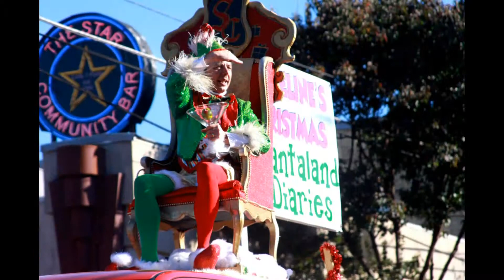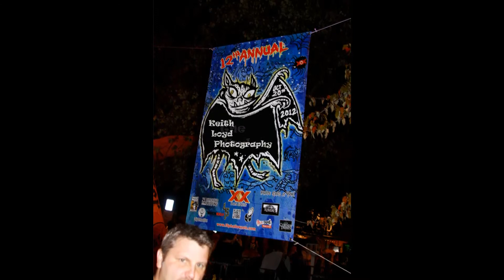2012 L5P Halloween Festival and Parade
Once again this year's halloween parade was a blast !

You can find the still photos on my Flicker